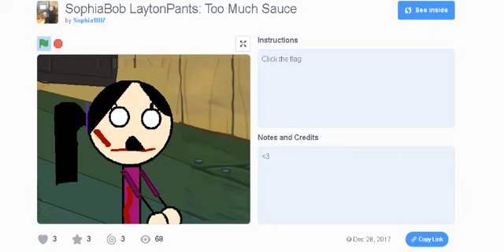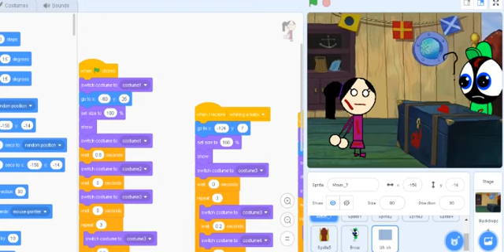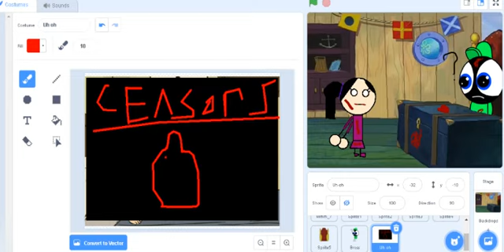Scratch Bans You for having a opinion but they allow this...